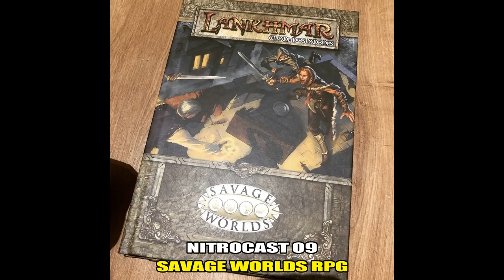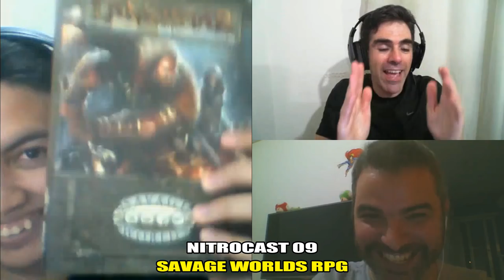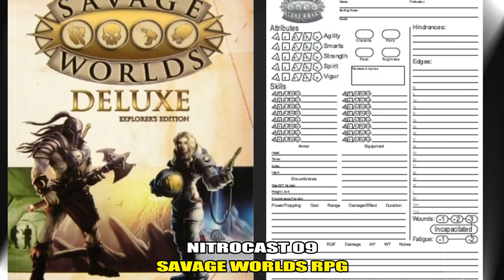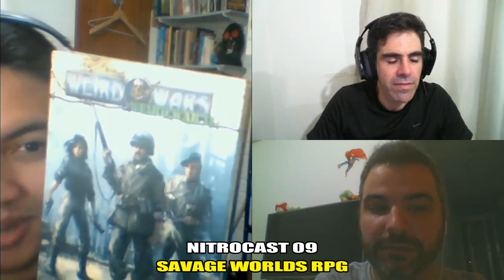NitroCast 09 - Conheça o Savage Worlds RPG com Fernando Alves e Felipe Figueiredo!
NitroCast 09 - Savage Worlds RPG com Fernando Alves e Felipe Figueiredo

Nesse NitroCast converso com Fernando Alves do SavageCast e Felipe Figueiredo do Carta Selvagem sobre o sensacional sistema genérico de RPG, o SAVAGE WORLDS!

SOBRE O SAVAGE WORLDS
Baixe o Test Drive do Savage Worlds (livreto gratuito com regras básicas e uma aventura para conhecer o Savage Worlds!).

Savage Worlds é um premiado sistema de RPG criado por Shane Lacy Hensley, lançado pela Pinnacle Entertainment Group e trazido para o Brasil pela editora Retropunk, através de um super bem sucedido financiamento coletivo.

SAVAGECAST! O seu podcast de Savage Worlds.

CARTA SELVAGEM - Material e Suplementos de Fãs para Savage Worlds

NITROCAST
Link para Download do Episódio em MP3:

Para AULAS de Inglês por SKYPE ou WHATSAP, personalizadas, focadas em conversação, para todos os níveis e a preços acessíveis, basta entrar em contato no ou no e marque uma aula experimental gratuita!